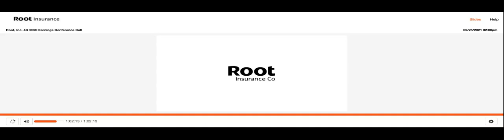[ROOT stock] Root Q4 2020 Earnings Call (2/25/21)